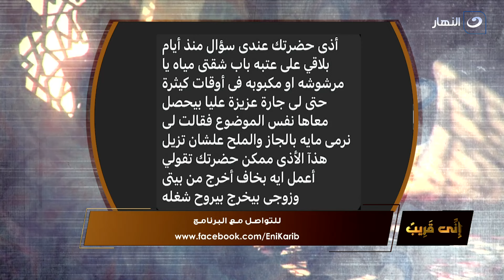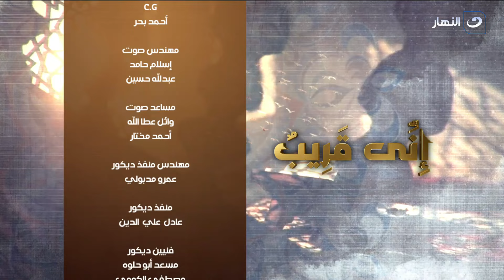إني قريب | الجمعة 12 يوليو 2024 - الأيات الكبرى فى رحلة المعراج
إني قريب - الجمعة 12 يوليو 2024   - الحلقة الكاملة
يناقش الشيخ محمد أبو بكر في حلقة اليوم الأيات الكبرى فى رحلة المعراج
إني قريب
برنامج اني قريب يذاع على شاشة النهار تردد 11785 رأسي .. البرنامج يذاع أسبوعيًا يوم الجمعة الساعة 2 ظهرًا.